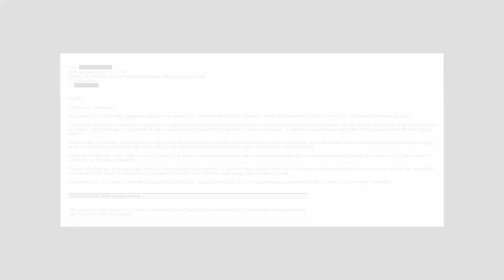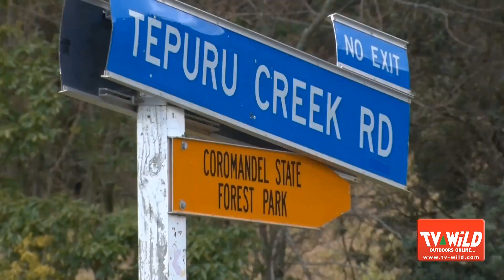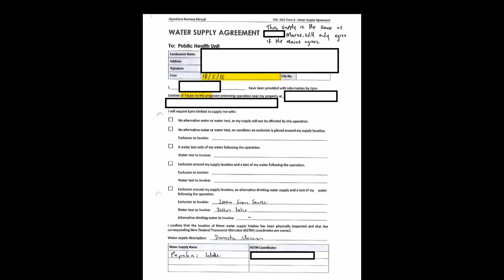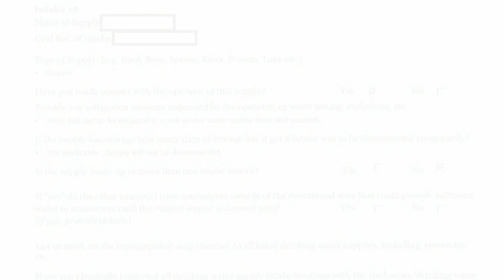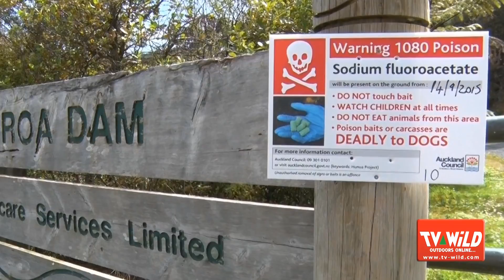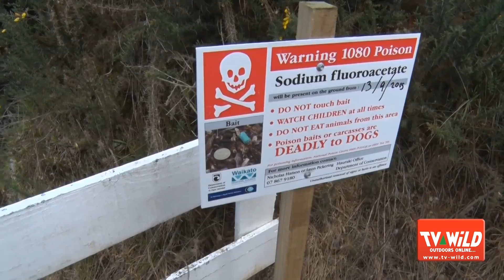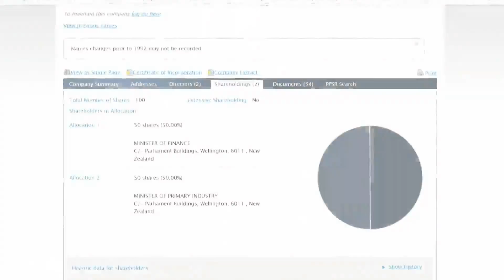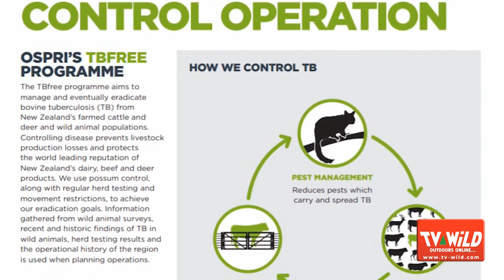1080 poison bait to be dropped directly into water on Tongariro Crossing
I have been requested to ammend (which means remove) the video clip about the Medical Officer of Health permitting 1080 poison bait to be dropped directly into water around Turangi, and the Tongariro Crossing. It was loaded a couple of days ago, but I have been asked to amend it, because the MoH stated he was concerned for the safety of staff, after a name was accidentally left on the poison approval document contained in the video clip.

The clip has now been removed, and is RELOADED here, with the amendment. Please share it.

The question is, what about the safety of the people that drink the water around Turangi, and the Tongariro Crossing - let alone the rotting carcasses that end up polluting waterways for months after - what about the safety of the public, from the poisons that the Medical Officer of Health has approved to be aerially spread across land and water??? (The choppers have been seen spreading pre-feed bait, today) ...